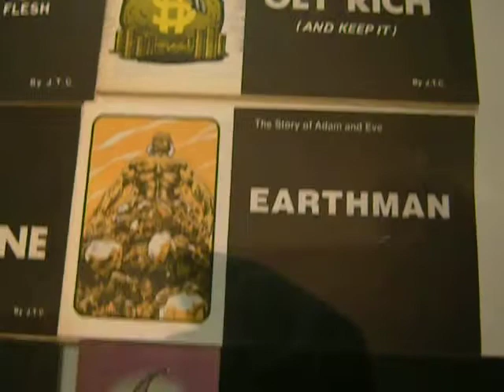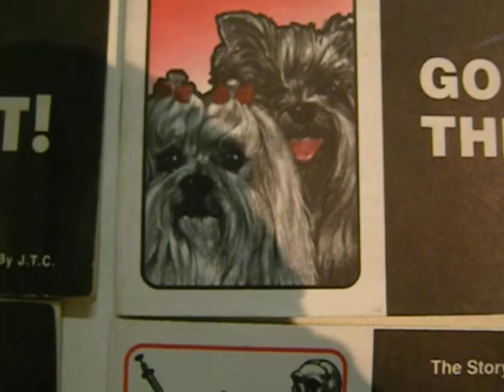Some Chick Tracts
7, boulevard Raspail -- Paris, FRANCE

The Museum of Everything -- The Chalet Society -- entry is usually five euros

This was the Jim Shaw THE HIDDEN WORLD show.

I had the right to make this clip here -- no problem.  They recognized me and were asking me about my art.

More of my artwork and writing will be in the next FREAK WAVE book.  I was on FRANCE CULTURE at Radio France and really enjoyed doing French radio, in French.  The clip is up on Dailymotion.  I was just interviewed by TravelAuteurs for BLOG TALK RADIO.

I recommend this museum, which is in an old private Catholic school.  This was a Jim Shaw collection show -- very good, and darn funny.  I laughed to the point of helplessness.